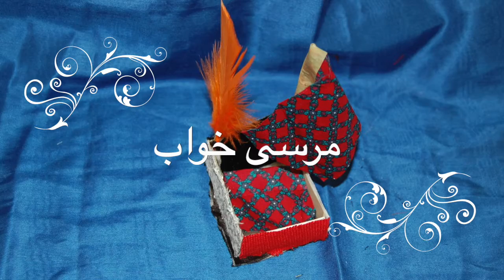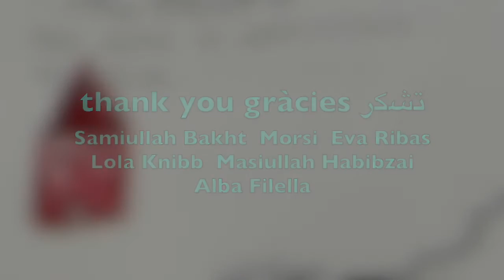Morsi's Dream/el Somni d'en Morsi/مرسی خواب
This video is a continuation of our "Morsi - captain of a ship" video, which was used in Empúries school to discuss a better future for all lives on the planet. Boats and artwork made during the Empúries workshops, and later with Joaquim Vallmajó school, have been used to create "Morsi's Dream". The boat as a bed symbolises travel to a new future where values of trust, friendship, generosity and collaboration are given priority. This video also includes images of attacks sent to FF by Afghan citizens, and a drawing from a child at Camp Moria School.  All children were conscious of their active collaboration. This video is suitable for educational workshops with teenagers and adults.

Este vídeo es una continuación de nuestro vídeo "Morsi - capitán de una barca", que formó parte de talleres a la escuela Empúries para hablar sobre un futuro mejor para todas las vidas del planeta. Barcas y dibujos hechos en los talleres de Empúries, y luego con escuela Joaquim Vallmajó, están incorporados aquí para crear "El Somni d'en Morsi". La barca, como camita, simboliza el viaja a un nuevo futuro donde los valores de confianza, amistad, generosidad y colaboración tienen prioridad. Este vídeo también incluye imágenes de ataques enviados a FF por ciudadanos afganos, también un dibujo por un niño de la escuela Camp Moria. Todos los niños eran conscientes de su colaboración activa. Este vídeo es apto para talleres con jóvenes y adultos.